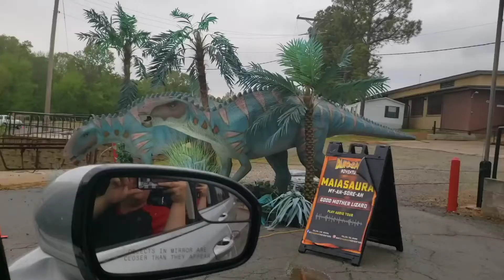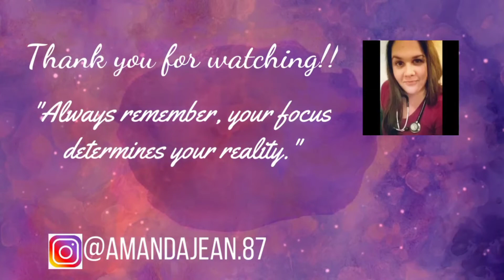Days Gone By|| Vol 1.|| A compilation of a few days in my life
Most of this was filmed in April 2021. I'm working towards getting a better schedule of filming, and will have a life update video coming soon.